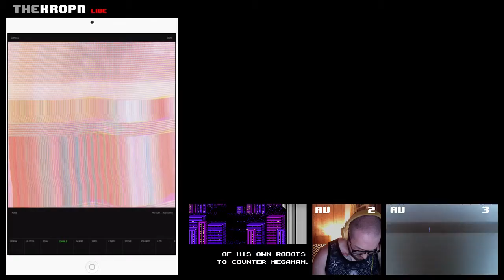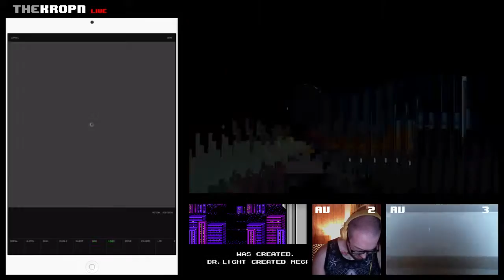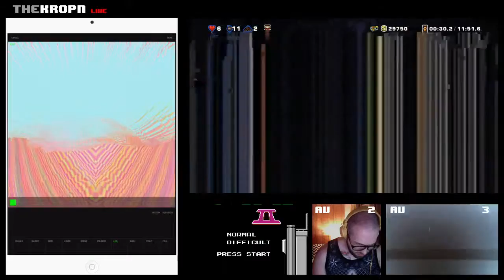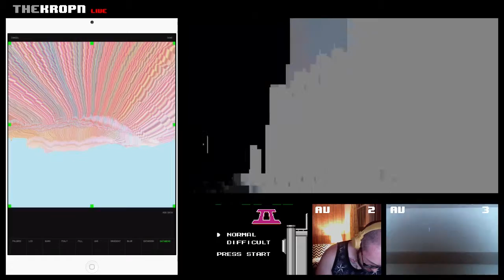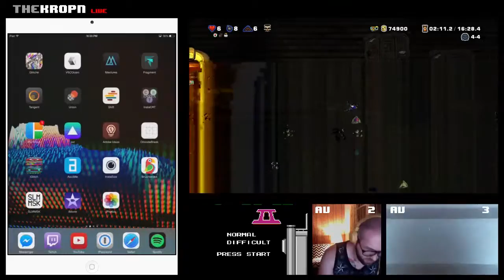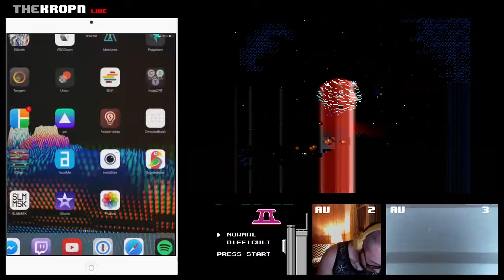"First Night - Glitch Art on iPad"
thekropn
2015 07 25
twitch.tv